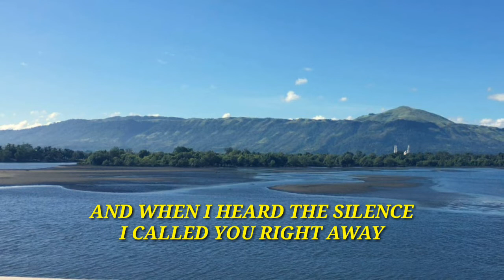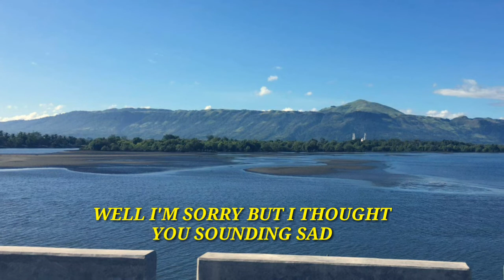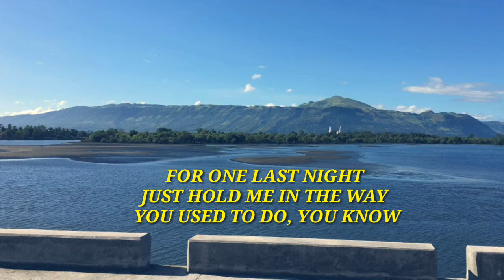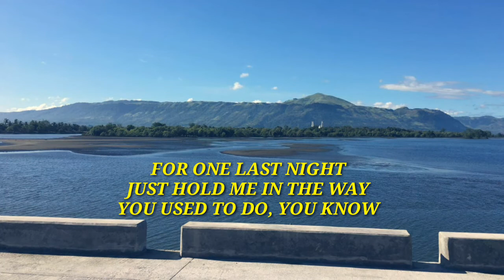AMLETH MUSIC- LOVE ME LIKE THE FIRST TIME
LOVE ME LIKE THE FIRST TIME
Popularized by: BRENDA STARR